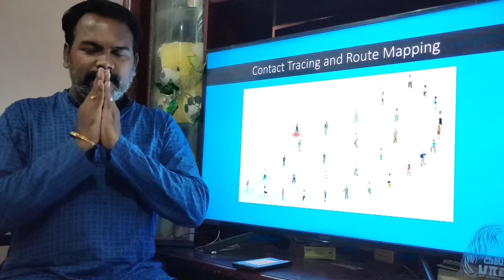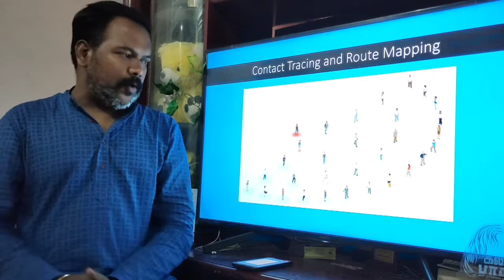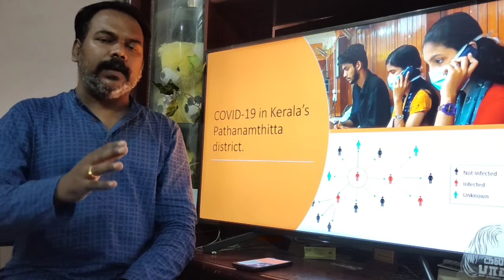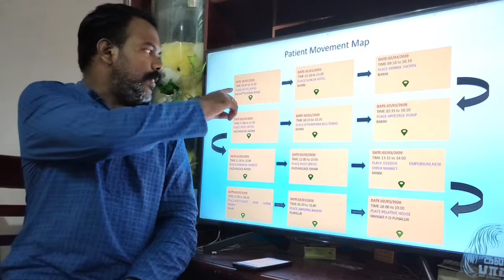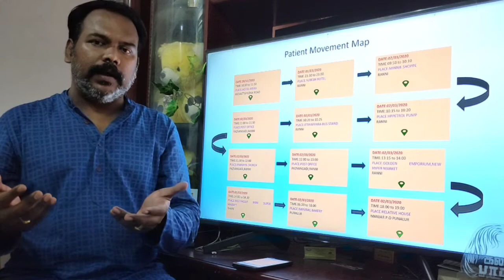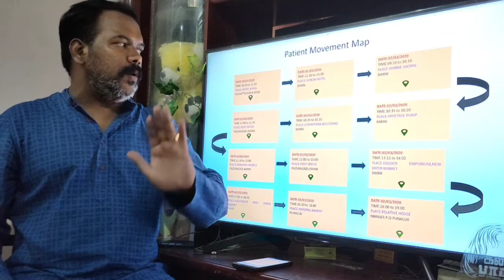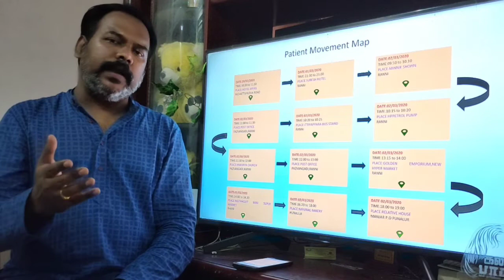கொரோனா - கேரளா வென்ற இடம் - நாம் தோற்க துவங்கிய இடம் - Contact Tracing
How did Kerala control the Covid19 cases? Where did Chennai & Tamilnadu fail?